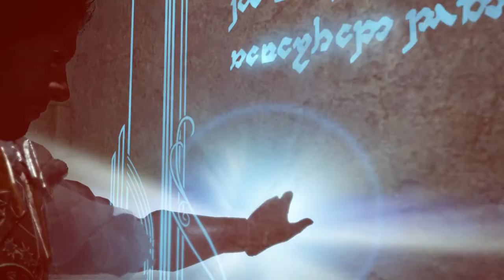Прохождение Shadow Of War (Часть 3)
Прохождение (Часть 3)